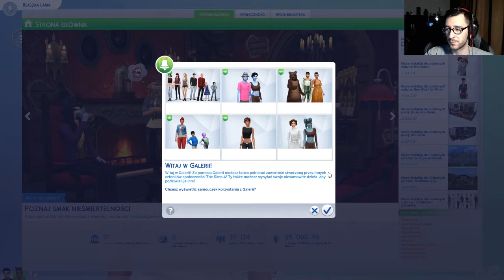Zapis z Live The Sims 4 Tworze sima i wprowadzamy się 2/2 21.03.16.